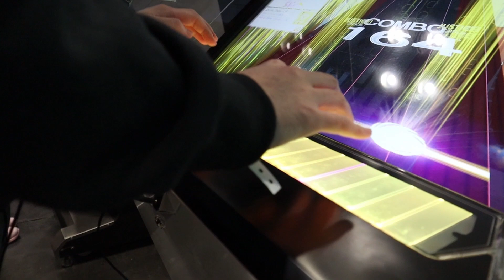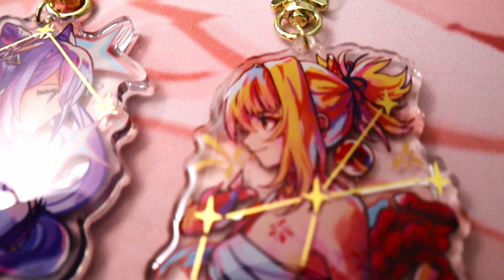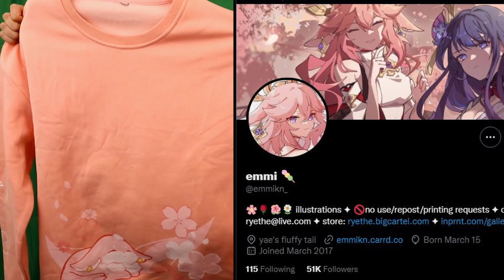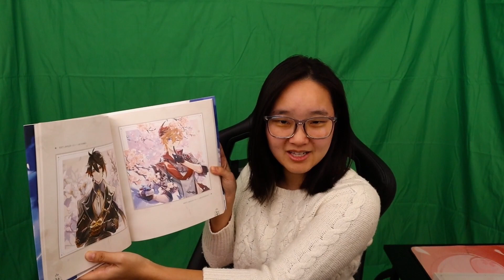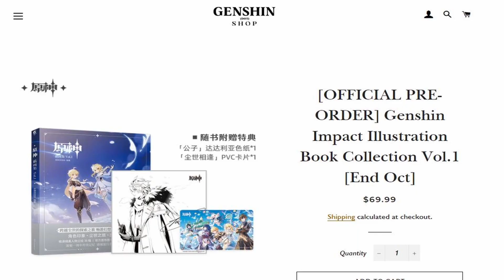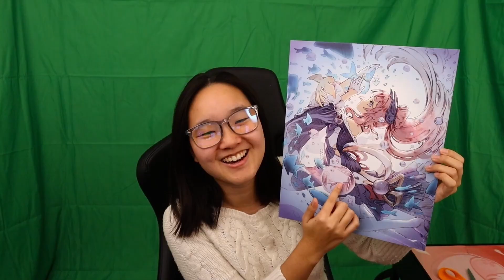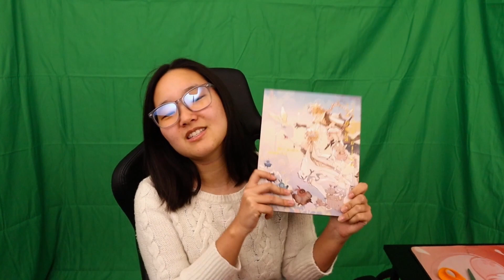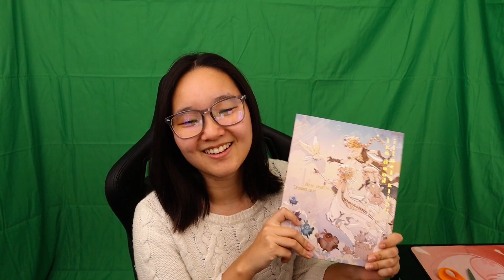I found the BEST merch $$$ can buy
Check out the ARTISTS :
Miko pillow: I had too much shame to remember where I got this from ;-;

Hi everyone! Due to the tremendous success of my YouTube channel this year I will be doing a ⭐25 Days of Welkin⭐ giveaway. Every day until Dec 25th (Christmas) I will be pulling ONE comment from the video posted the day before.

How to enter:
3. Wait to see if welkin shows up in your account

Details:
1. Rewards will be distributed via Codashop - no action needed on your end
2. First drawing will take place on DEC 2nd, drawing from comments of video posted on DEC 1st
4. Winners will be posted via community post when drawn